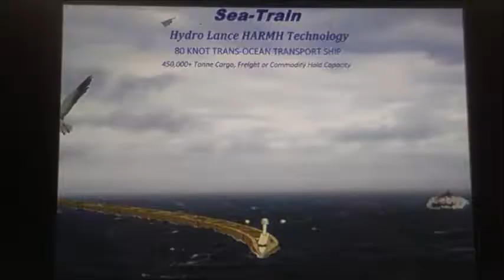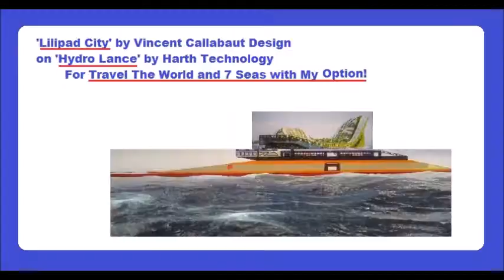My Sep 07,08 2019 Slideshow 3